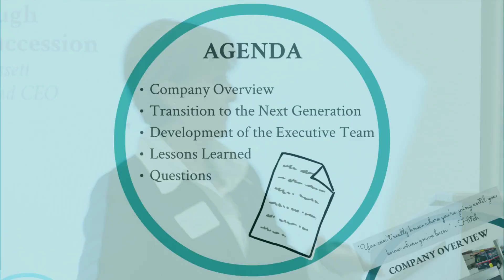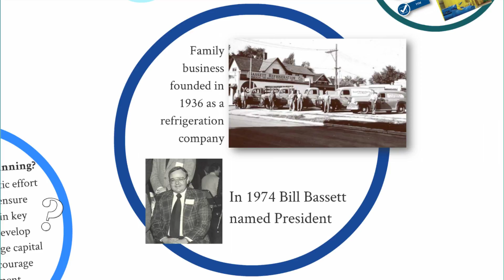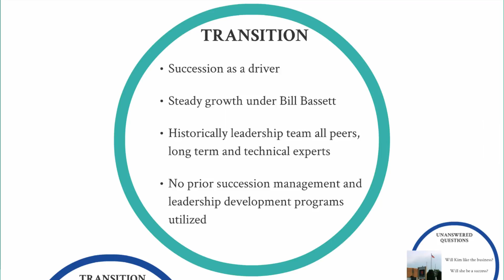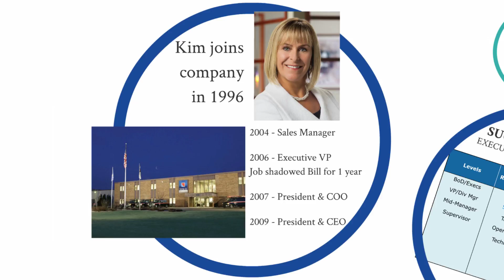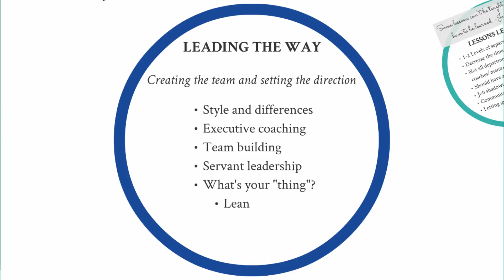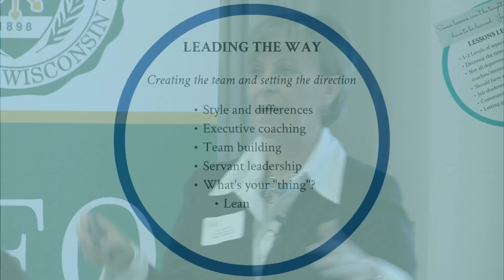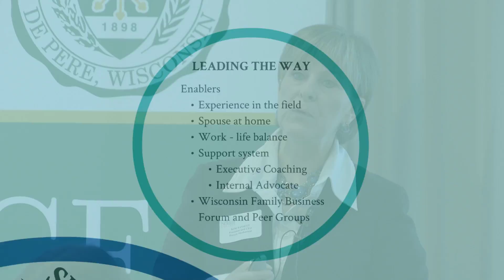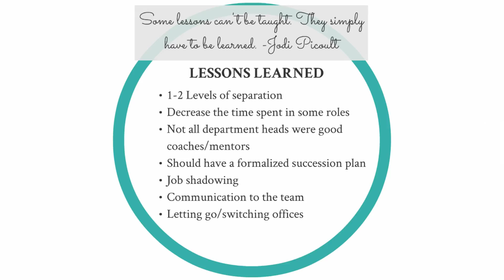“By Failing to Prepare, You are Preparing to Fail.” One Family’s Journey through Business Succession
“ ‘By Failing to Prepare, You are Preparing to Fail’ – Benjamin Franklin. One Family’s Journey through Business Succession,” was delivered by Kim Bassett, president and CEO of the Bassett Mechanical, as part of the CEO Breakfast & Strategy Series on Feb. 16, 2016.

The CEO Breakfast & Strategy Series is an outreach to the business community by the office of the president at St. Norbert College.